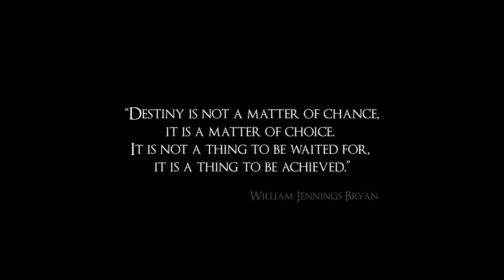Tamas Hilbert- "Life" Student Short film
Cinematographic experience to create a line between dream and reality on the sound of the music.  The dramatic dream world twists the end.

“Destiny is not a matter of chance; it is a matter of choice. It is not a thing to be waited for, it is a thing to be achieved.”

                                                                         William Jennings Bryan

"A sors nem esély, hanem választás kérdése. Nem az, amire várni kell, hanem az, amit el kell érni."